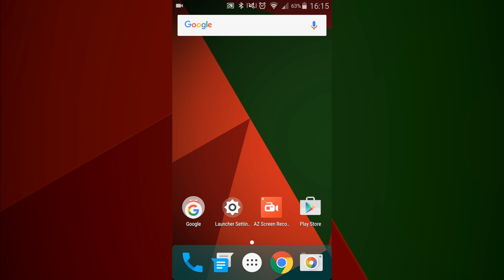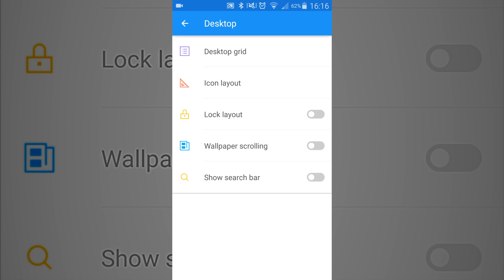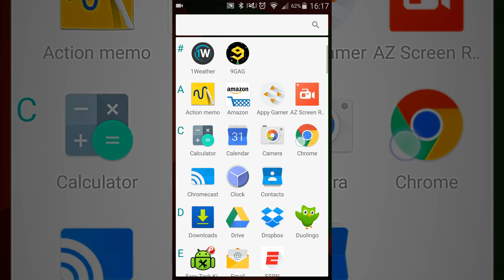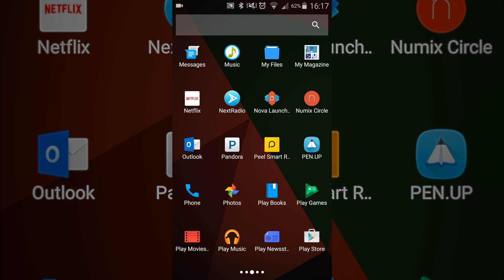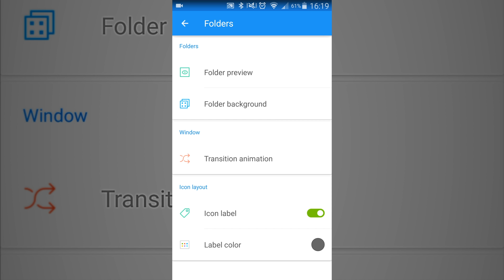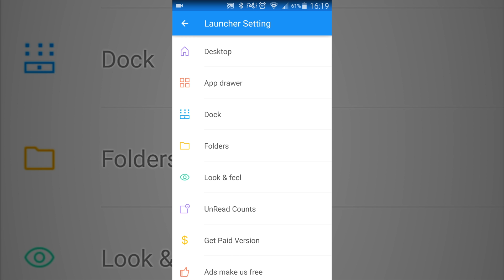M Launcher | App Review